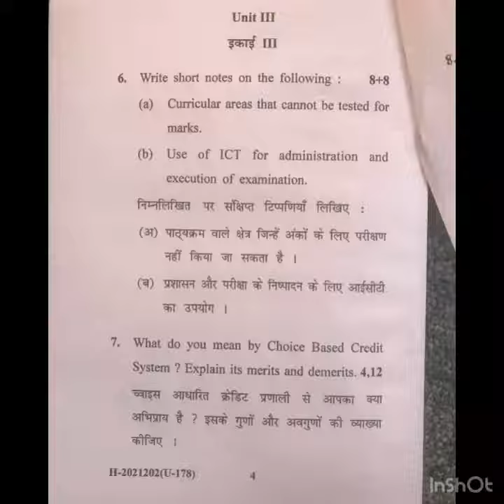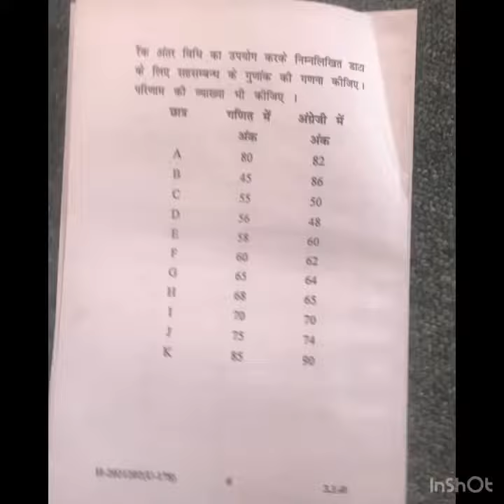B.ed 2nd Year Main Previous Year 2019 Questions And Paper cblu saraswaticollege paper #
Past previous year important question